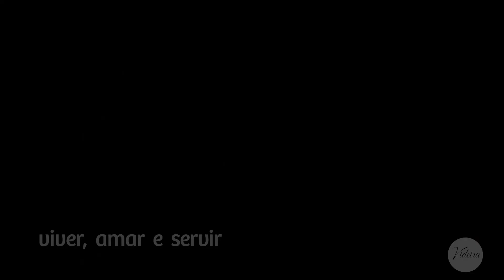Generosidade que Transforma Rafael Weyden